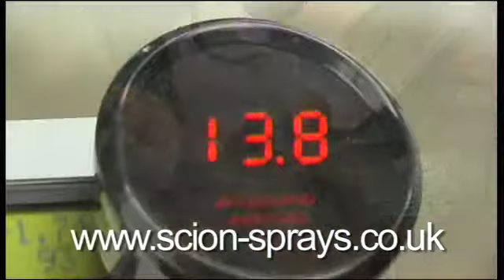Scion-Sprays' new affordable engine management system for small engines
This is a demonstration of Scion-Sprays' latest generation engine management system on a 125cc motorcyclle.